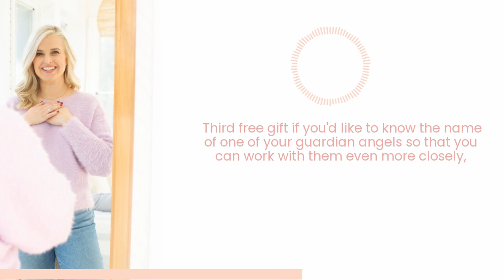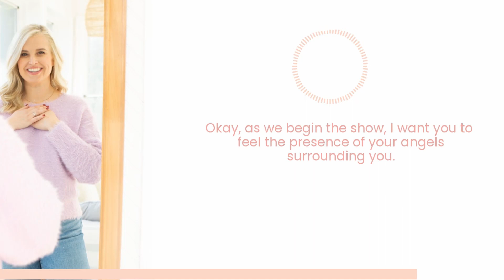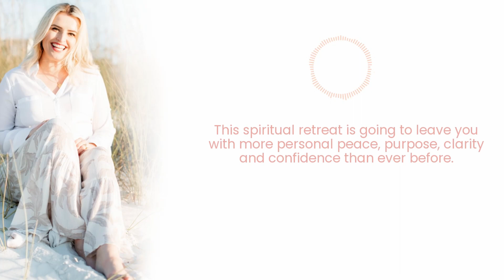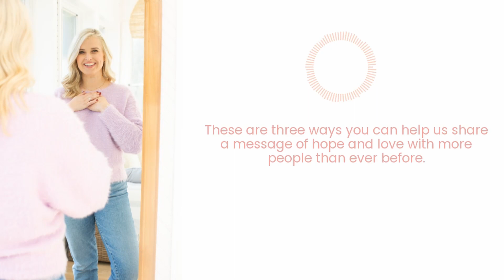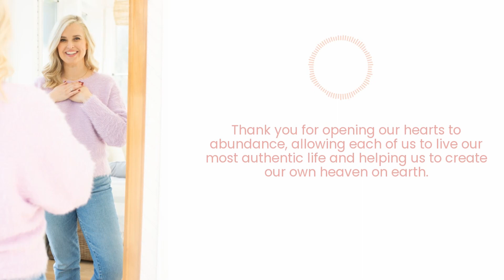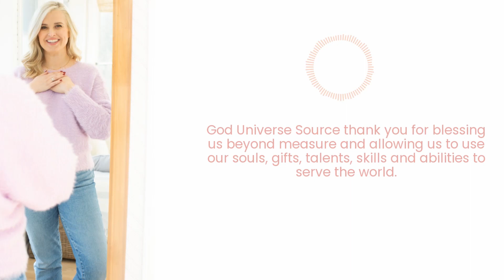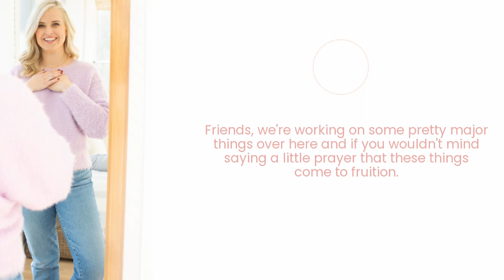Hospice Nurse Julie McFadden On What We Can Learn From Signs and How To Live More Fully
Hello beautiful souls! What if we didn’t consider death the worst possible outcome? What if we discussed it honestly, embraced hospice care, and prepared for the end of our lives with hope and acceptance? In her new compassionate and knowledgeable book, TikTok star Julie McFadden—known online as ‘Hospice Nurse Julie’—shares the valuable lessons she’s learned in her fifteen years as an RN in the ICU and in hospice. Expertly interweaving emotional insight and practical advice, her new book Nothing to Fear demystifies end-of-life care for both patients and caregivers. Today, we're talking about spiritual ‘deathbed phenomena’ of seeing loved ones when transitioning to the Other Side and how to have important conversations now. This episode is sure to help you live life to the fullest and really enjoy being you!

To learn more about ‘Hospice Nurse Julie’ Julie McFadden’s work:
@hospicenursejulie [IG] [FB] [TikTok] [YouTube]
Julie’s book Nothing To Fear is available at all major book retailers

I’m hosting my first-ever in-person events at Oak Brook, Illinois! I can’t wait to see you there.

DRAWING WINNER
Leave a 5-star positive review of this show or Julie’s book, to be entered into a drawing to win a free session